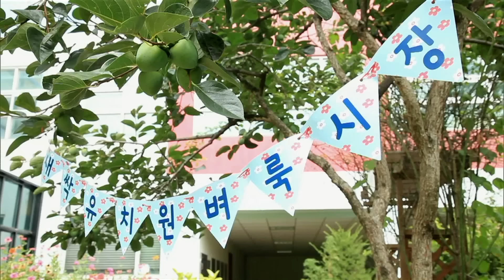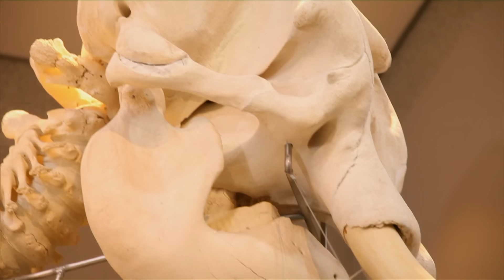🚂내 장난감 팔기 싫어｜봉구야 말해줘2💙｜민준｜봉구｜바바｜2편 모아보기｜[EBS놀이터]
00:00✔️내 장난감 팔기 싫어
09:24✔️멋진 형아

천방지축 개구쟁이 민준이와 비밀친구 봉구, 바바가 들려주는 유쾌한 리얼 성장기! 즐겁고 행복한 일도 많지만 화나고 속상할 때도 있어...
하지만 내 친구 봉구, 바바와 함께라면 괜찮아! 봉구랑 바바는 항상 내 편이니까~